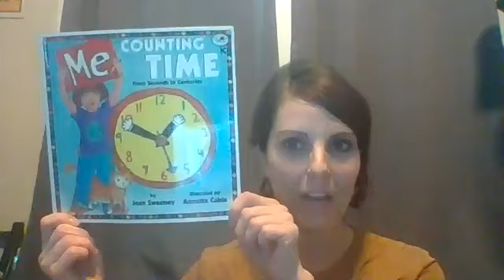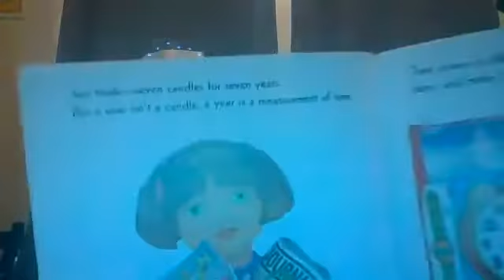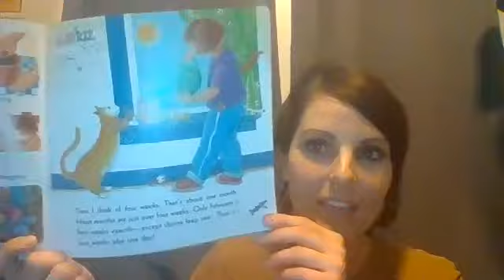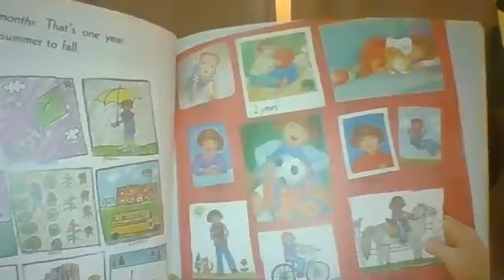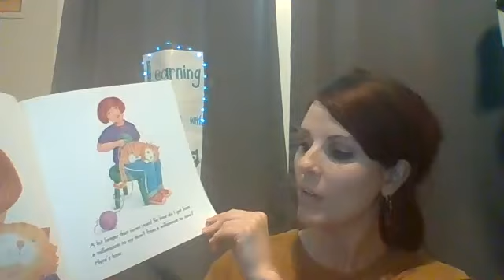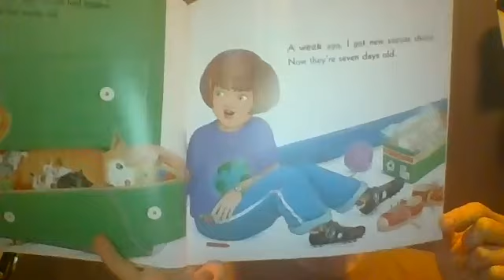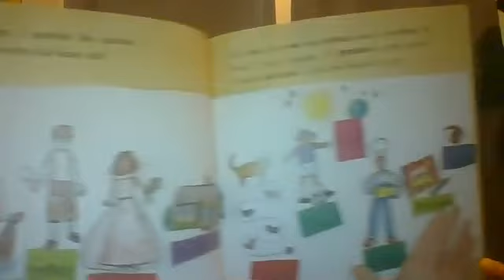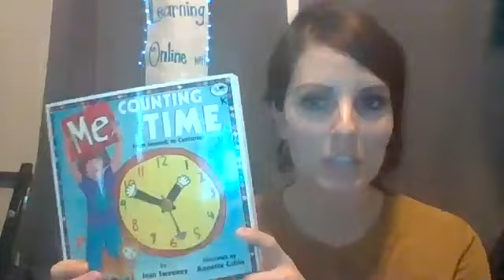Me Counting Time From Seconds to Centuries